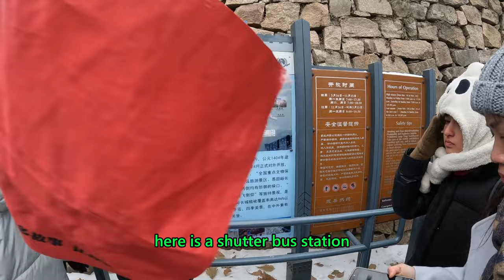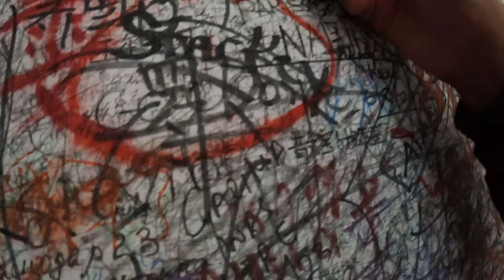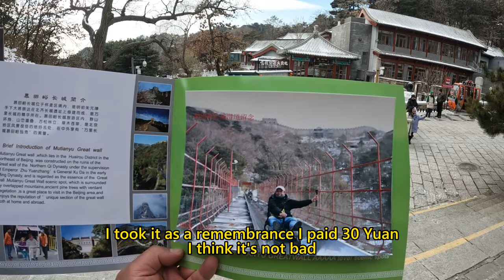🇨🇳 GREAT WALL OF CHINA Travel Guide | How Much Does It Cost?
The Great Wall of China - One of the Wonders of the World, is definitely on my list of places I MUST SEE! The history, the views all of it is so amazing. 'Twas an incredible experience!!

Hope you like this video. Have a good one!

🌎 We are two friends from Vietnam and the Philippines. We would like to show you how two different cultures could build up friendship despite our differences and travel around the world.

Enjoy the video, PEACE~
📍 Facebook: (3-8 min short videos/pics)

📌Tiktok: (1 min below videos)
filvietbuddies